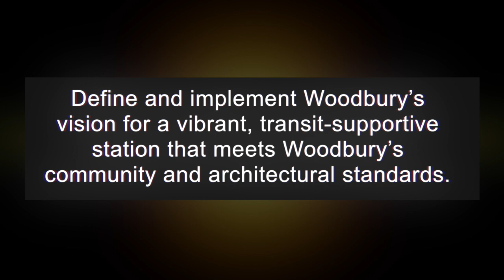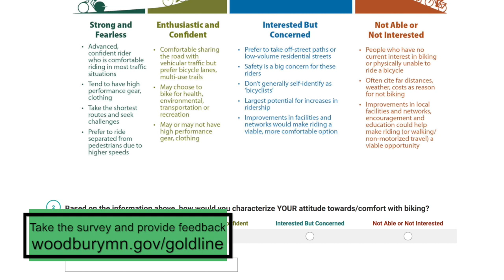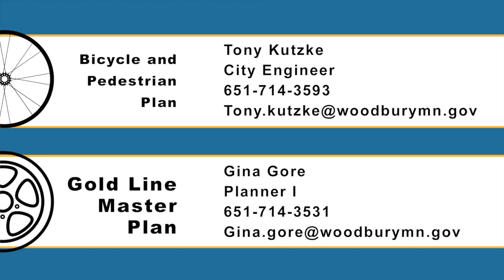Gold Line Station Area Master Plan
The City of Woodbury introduces the Gold Line Station Area Master Plan.

woodburymn.gov/goldline

Gold Line Master Plan:
Gina Gore
Associate Planner